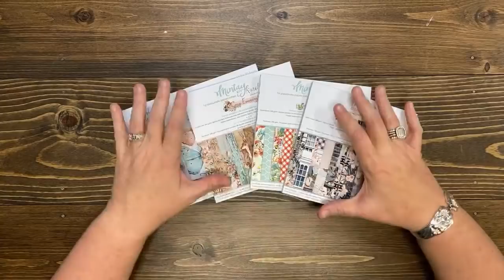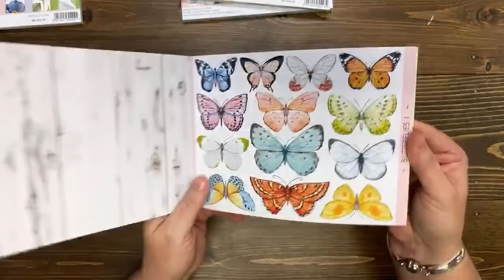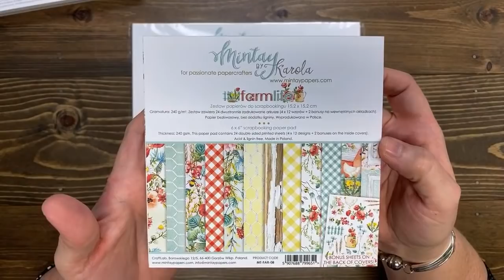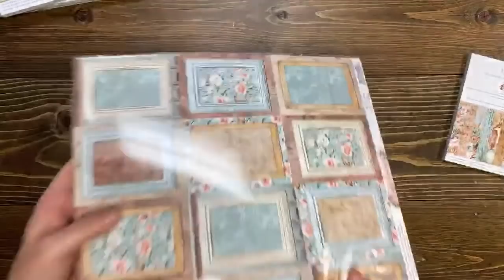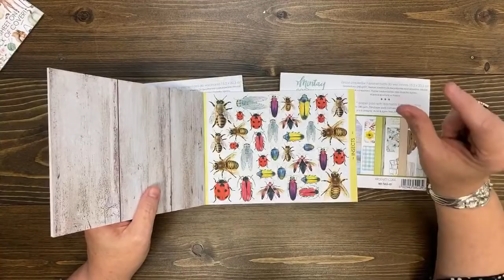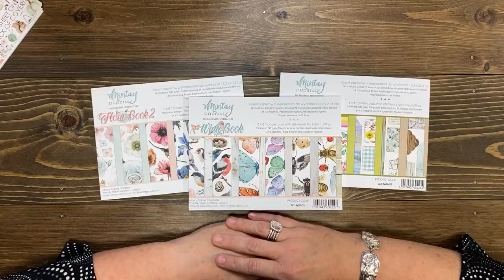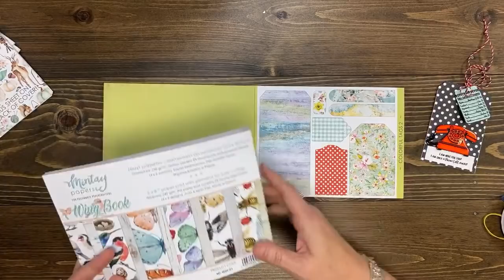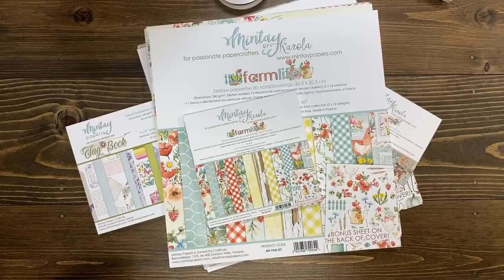You HAVE to see this paper!! Seriously!!